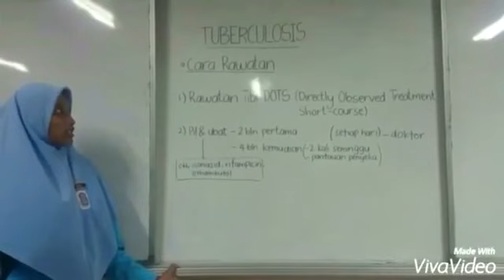Tuberculosis (Liputan)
Biology project SMK Sultan Alauddin 2016